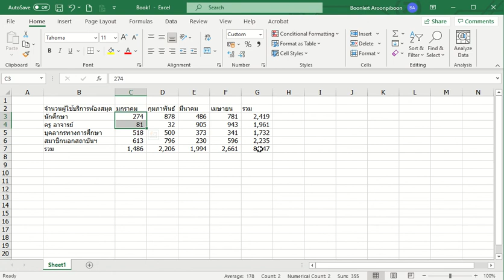Auto Sum in Excel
การหาผลรวมอย่างรวดเร็ว ทั้งโดยการใช้ปุ่ม Auto Sum และการเลือกข้อมูลและแสดงผลรวมใน Status Bar